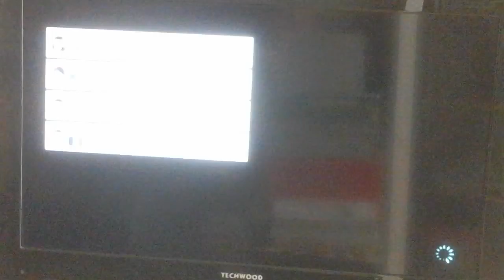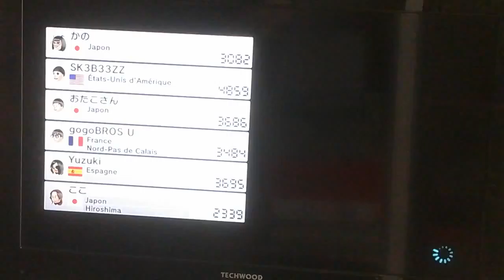Mario Kart 8 Online #53 | Résultats truqués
Dernier épisode de Mario Kart 8 en online en bataille de ballons avec une nouvelle combi. Merci d'avoir fait la réussite de cette série qui aura durée plus d'un an !